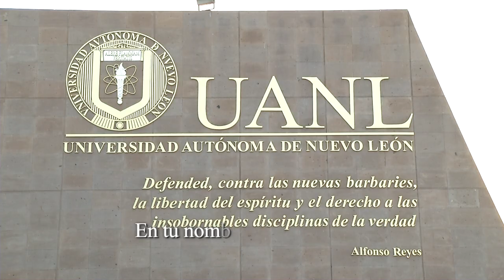Himno de la Universidad Autónoma de Nuevo León.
Himno Oficial de la Universidad Autónoma de Nuevo León.